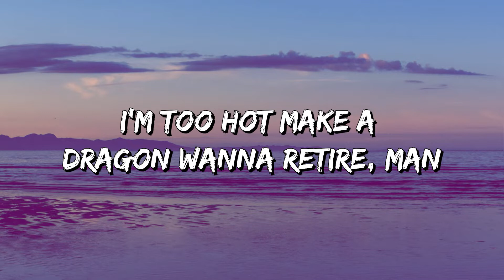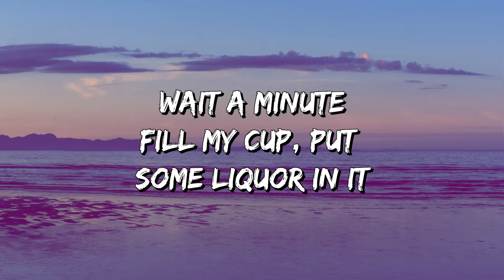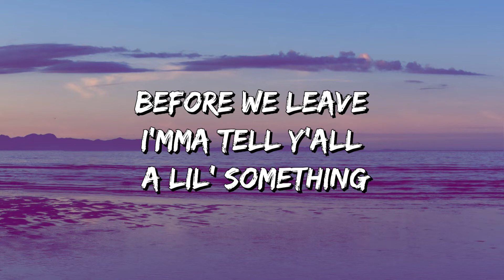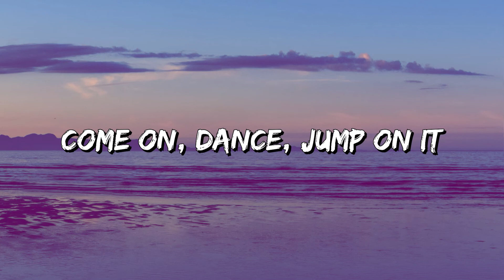Mark Ronson - Uptown Funk (Lyrics) ft. Bruno Mars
🎵 UptownFunk (Lyrics): 🎤

[Post-Chorus]
Doh
Doh
Doh-doh-doh, doh-doh-doh, doh-doh (Ah!)
Doh-doh-doh, doh-doh–

[Post-Chorus]
Doh
Doh
Doh-doh-doh, doh-doh–

Doh
Doh-doh-doh, doh-doh-doh, doh-doh
Before we leave (Doh-doh-doh, doh-doh-doh, doh-doh)
Lemme tell y'all a lil' something (Doh-doh-doh, doh-doh-doh, doh-doh)
Uptown Funk you up, Uptown Funk you up (Doh-doh-doh, doh-doh-doh, doh-doh)

I said Uptown Funk you up, Uptown Funk you up (Doh-doh-doh, doh-doh-doh, doh-doh)

Jump on it (Doh-doh-doh, doh-doh-doh, doh-doh)
If you sexy then flaunt it (Doh-doh-doh, doh-doh-doh, doh-doh)
If you freaky then own it (Doh-doh-doh, doh-doh-doh, doh-doh)
Don’t brag about it, come show me (Doh-doh-doh, doh-doh-doh, doh-doh)
Come on, dance (Doh-doh-doh, doh-doh-doh, doh-doh)